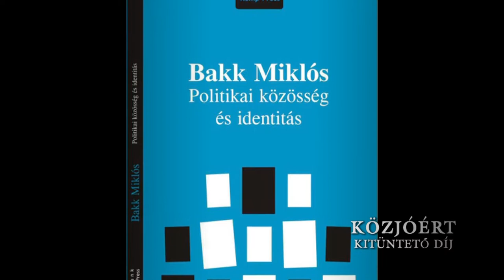Dr. Bakk Miklós Közjóért kitüntető cím Szekszárd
Dr. Bakk Miklós   Közjóért kitüntető cím